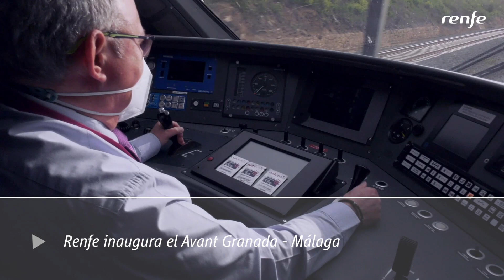Nuevo servicio Avant Granada - Málaga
Hemos iniciado el servicio Avant Granada – Málaga gracias a la infraestructura de alta velocidad Bifurcación Gobantes-Bifurcación Bobadilla, que permite la conexión directa entre ambas ciudades. Ambas capitales están conectadas en 1hora y 10 minutos gracias a estos trenes de alta velocidad para trayectos de media distancia.

La programación inicial del nuevo Avant Granada-Málaga es de cuatro trenes diarios, dos por sentido, con salidas de Granada a las 7.40h y 18.50h y de Málaga a las 9.25h y 20.25h. Todos los trenes tienen parada intermedia en Loja y, cuando entre en servicio, lo harán también en la nueva estación de Antequera Alta Velocidad.

Los trenes Avant que conectan la capital granadina y Málaga ofrecen más de 6.600 plazas semanales para viajar entre ambas provincias. Esta oferta inicial se incrementará en una segunda fase con un tren más en cada sentido según lo decretado en el contrato de Obligación de Servicio Público (OSP) que Renfe mantiene con la Administración General del Estado.